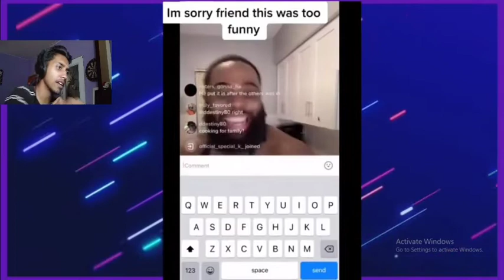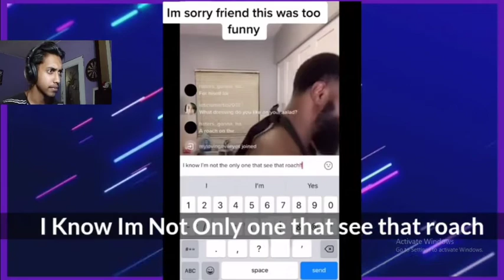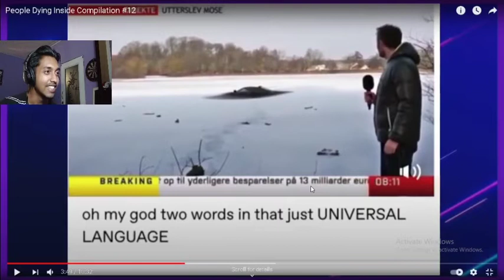At this point I am dying inside...